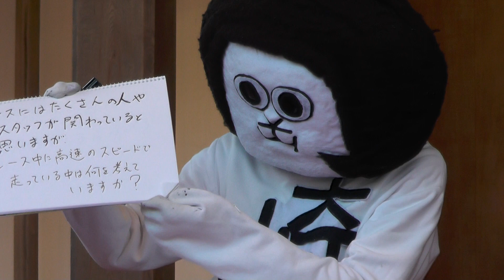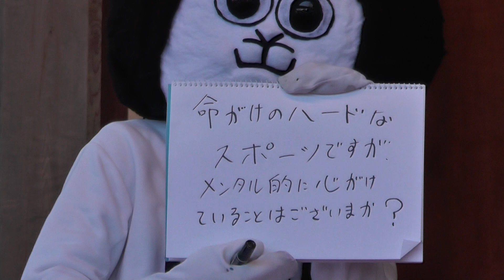オカザえもん十番勝負第五弾★中嶋一貴＆中嶋大祐 兄弟トークショー2014.02.02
オカザえもん十番勝負第五弾は岡崎市出身、現役レーサー中嶋一貴＆中嶋大祐 兄弟を招いてのトークショー。オカザえもんは筆談で参加。当日は二の丸能楽堂前に今シーズン大祐さんが乗っていたスーパーフォーミュラカーが展示されました。